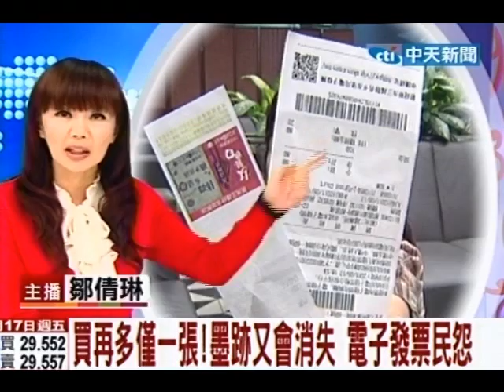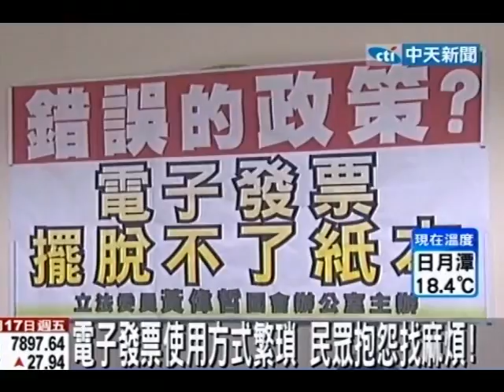買再多僅一張！墨跡又會消失 電子發票民怨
中天新聞》現在民眾消費經常拿到電子發票，只是這種新型發票爭議不斷，除了感熱紙上的字會消失，每一家的電子發票大小不一，對獎和捐發票手續也相當麻煩，在大賣場大批購物買再多也只有一張發票，民眾覺得對獎機率變少，怨言很多，對此，財政部坦承溝通不夠，4月份會把電子發票格式統一，加強宣導。